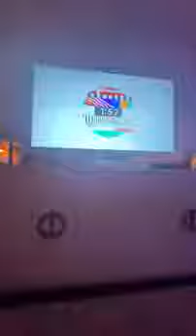Selena Gomez celebrating the release of her new single with her friends 💃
Selena Gomez celebrando el lanzamiento de su nuevo sencillo con sus amigos